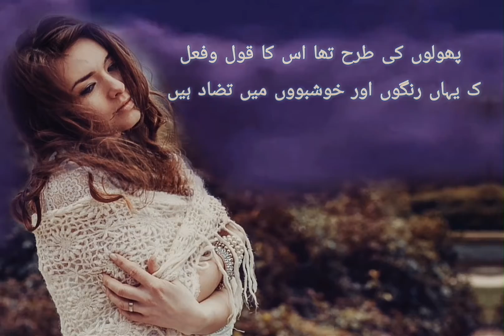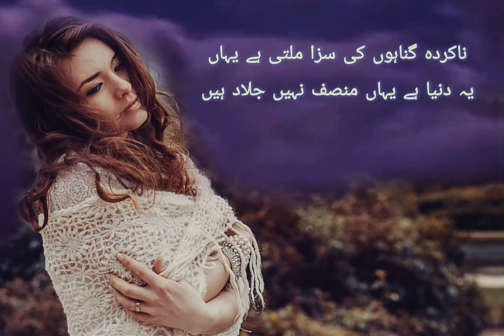farebe manzil heart touching Urdu poetry | poetry in urdu by mahrukh sheeren#hindipoetry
Urdu poetry is presented on this channel under the name of Fareb Manzil. Today in this video Urdu ghazal is being presented, which is written by Mahrukh Sheeren.